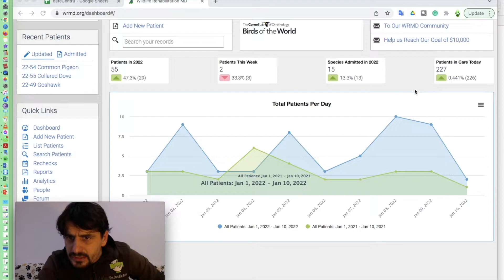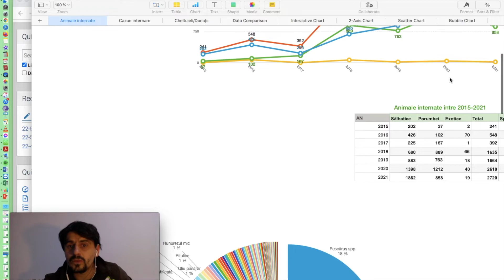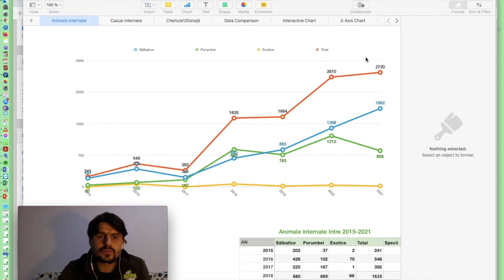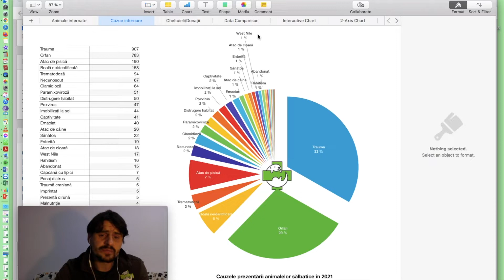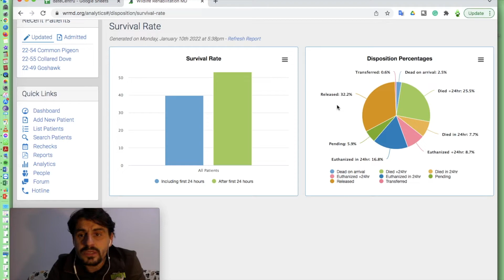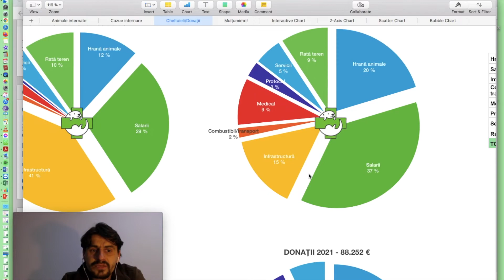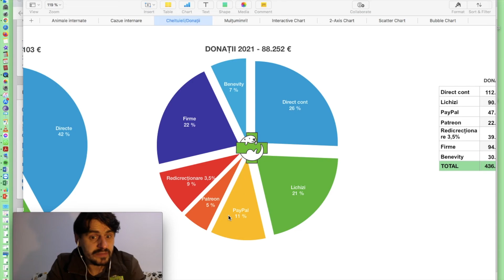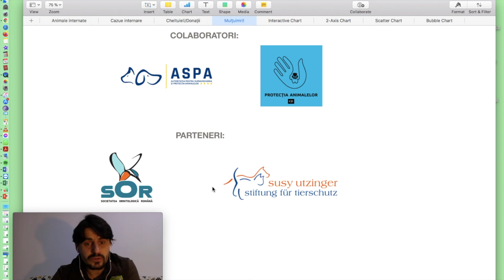Raport Activitate Centru Reabilitare FVL în 2021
La fel cum probabil a fost pentru toată lumea, anul 2021 a fost pentru Centrul de Reabilitare un an greu.
Pe lângă restricțiile epidemiei și modul cum a trebuit să ne adaptăm la ele, am avut inundații în Centru, provocări atât finaciare, cât și la nivel de imagine. Cu riscul pierderii susținătorilor noștri, am avut curajul să vorbim deschis despre suferința animalelor sălbatice ținute ''din iubire'' în captivitate și am atins probabil cel mai delicat și sensibil subiect din lumea noastră: eutanasia animalelor nereabilitabile.
Cu toate acestea, am decis să ne mărim echipa, iar Centrul a reușit să-și țină ușile deschise fiecare zi din an și astfel am putut oferi îngrijiri de specialitate la mai mult de 2700 de animale sălbatice.
În plus, anul trecut am semnat contracte de colaborare cu mai multe instituții de stat, precum ASPA București și Protectia Animalelor CJ Ilfov, prin care am devenit oficial organizația care are dreptul legal să ofere îngrijiri animalelor sălbatice găsite în impas de supraviețuire pe raza de responsabilitate a instituțiilor respective.
De asemenea, de la sfârșitul anului trecut avem doi noi parteneri Societatea Ornitologica Romana și Fundația Susy Utzinger Stiftung für Tierschutz - SUST, cu și prin care dorim să creștem atât prin calitatea serviciilor medicale pe care le-o oferim pacienților noștri, cât și a calității informațiilor pe care dorim să le diseminăm în mediul public.
Cum am făcut-o și în anii precedenți, vă invităm să urmăriți  raportul nostru de activitate pe anul 2021, unde veți putea urmări mai multe amănunte despre numărul și speciile de animale pe care le-am îngrijit, patologiile de care au suferit, locurile de unde au provenit, rezultatele procesului de reabilitare, ce cheltuieli au fost și donațiile pe care le-am primit.
Cu această ocazie dorim să vă mulțumim mult vouă, voluntarilor și donatorilor noștri, care credeți în continuare în idealurile Fundației noastre și fără de care activitatea acesteia nu ar fi posibilă.
Vă dorim un An Nou cât mai bun!
Echipa FVL